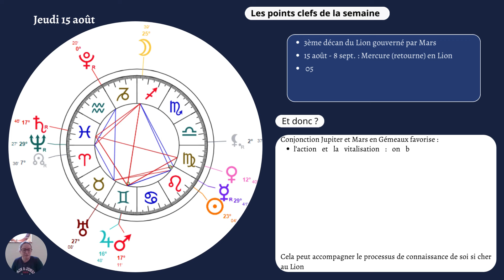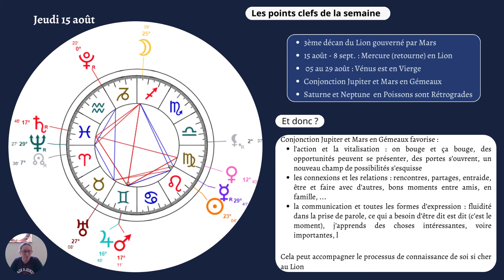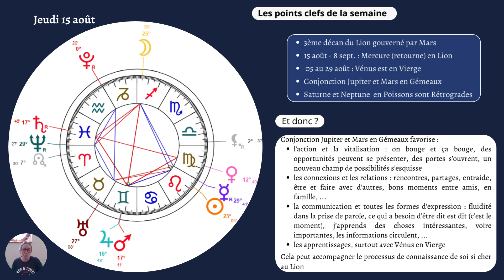Semaine du 12 au 18 août 2024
Belle conjonction Jupiter - Mars cette semaine.